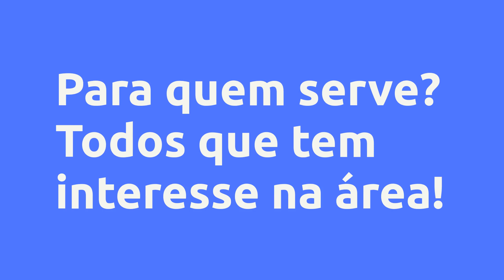(REVIEW) Curso de Magia Hermética Completo - Fabiano Jadel Teodoro, Vale a Pena?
Curso de Magia Hermética Completo - Fabiano Jadel Teodoro, Vale a Pena?

Um pouco sobre (informações do produtor):
Aprenda os Milenares Conhecimentos Herméticos para sua Jornada Iniciática de autoconhecimento, realização e transformação em 3 Módulos Intensivos, mesmo não tendo nenhum conhecimento anterior.

Um estudo dos fundamentos e práticas dos Dez Graus do Caminho do Adepto na Magia Hermética de Franz Bardon.

O programa compreende o estudo sistemático das teorias e práticas desenvolvidas por Franz Bardon em sua obra O Caminho do Adepto, bem como o uso de bibliografias complementares.

Curso completo - com os 3 Módulos

Vantagens:

-Acesso Imediato
-Pagamento Seguro
-Várias Formas de Pagamento
-100% Online

Conteúdo:
BOAS-VINDAS!
Assista ao Vídeo e Leia todas as instruções do Curso [role esta página para acessar]

MÓDULO 1 - BÁSICO
Aula 1 - Live Introdutória
Aula 2... Clique no link acima para saber todo o conteúdo